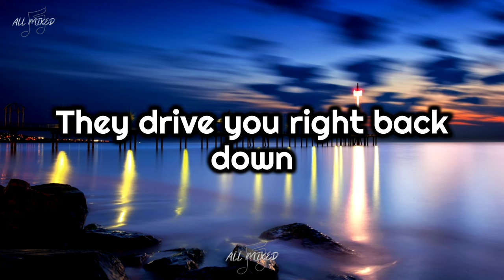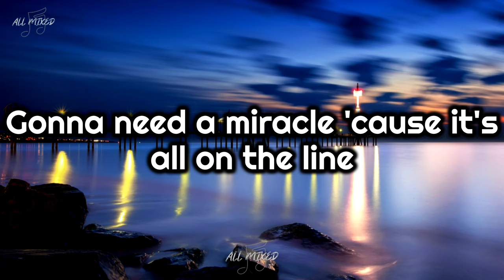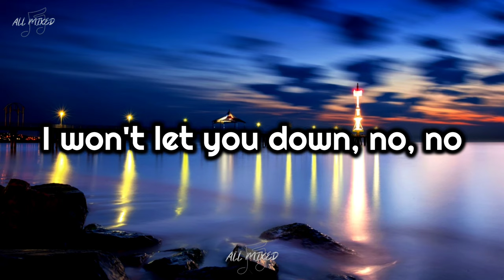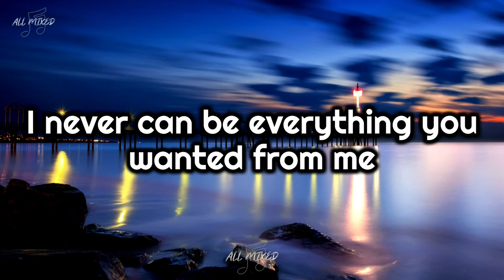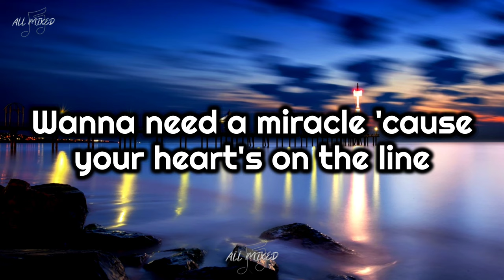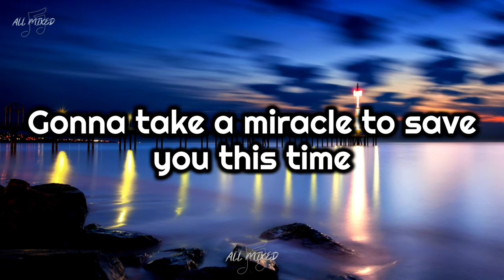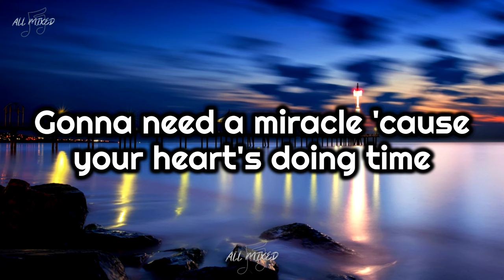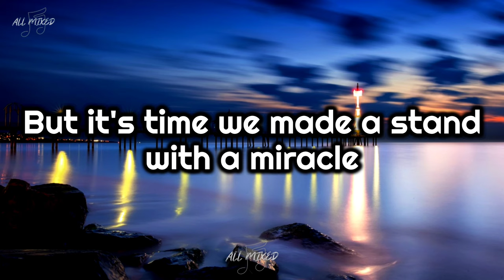Jon Bon Jovi - Miracle (Lyrics)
Title: Miracle
Artist: Jon Bon Jovi
Album: Blaze Of Glory
Year: 1990

Lyrics:

A penny for your thoughts now baby
Looks like the weight of the world's on your shoulders now
I know you think you're goin' crazy
Just when it seems everything's gonna work itself out
They drive you right back down
And you said it ain't fair that a man walks
When a bird can fly
We have to kick the ground
The stars kiss the sky
They say that spirits live
A man has to die
They promised us truth
Now they're giving us lies

Gonna take a miracle to save us this time
And your savior has just left town
Gonna need a miracle 'cause it's all on the line
And I won't let you down
(No I won't let you down)
The river of your hope is flooding
And I know the dam is busted
If you need me I'll come running
I won't let you down, no, no

You're lookin' for salvation
You thought that it'd be shine like an angel's light
Well, the angels left this nation
Salvation caught the last train out tonight
He lost a hell of a fight

He said: "I'm just one man, that's all I'll ever be"
I never can be everything you wanted from me
I've got big plans so big that any blind man could see
I'm standing in the river
Now I'm drowning in the sea

Wanna need a miracle 'cause your heart's on the line
And your heartbeat is slowin' down (heartbeat's slowing)
Your feet are grounded still you're reachin' for the sky
You can let 'em clip your wings 'cause I believe that you can fly

(Fly baby)

Well my eyes have seen the horror of the coming of the flood
I've driven deep the thorny crown
Into the soul of someone's son
Still I'll look you in the eye
'Cause I've believed in things I've thought
And I'll die without regret for the wars I that have fought

Gonna take a miracle to save you this time
Gonna need a miracle 'cause your heart's doing time
And your conscience is calling you out (conscience's calling)
It ain't all for nothin' life ain't written in the sand
I know the tide is comin'
But it's time we made a stand with a miracle

Gonna take a miracle
Ah, na na na, miracle
(Miracle) Oh no, ooh oh ooh